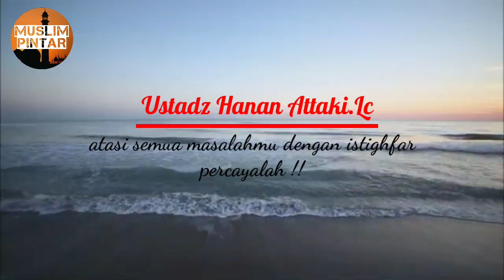Percayalah !! Atasi semua masalahmu dengan istighfar || Ustadz Hanan Attaki.Lc || kajian islam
silahkan share jika menurut anda bermanfaat.